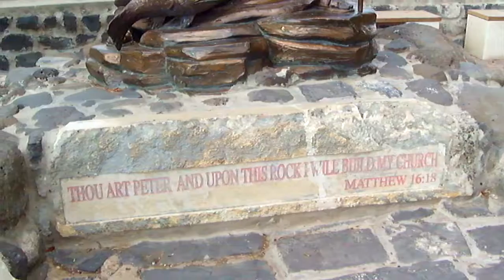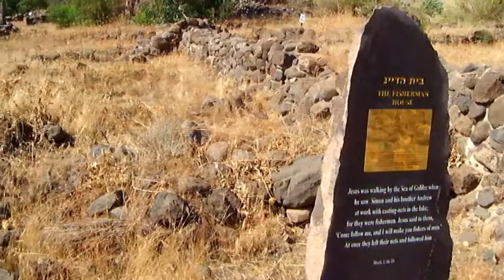Digging Israel - Exploring around the Sea of Galilee